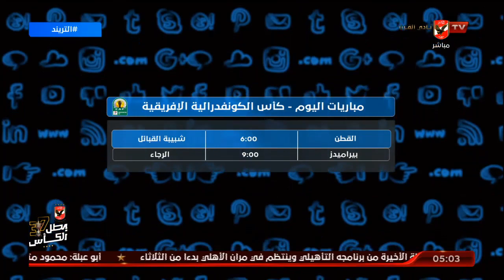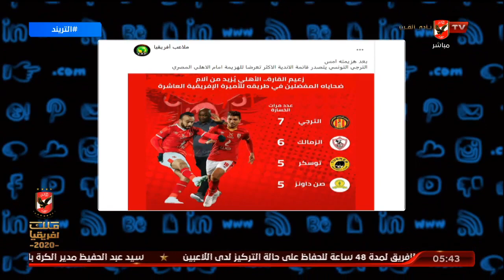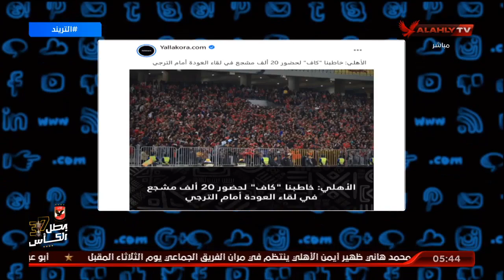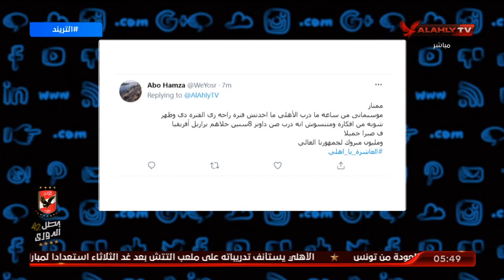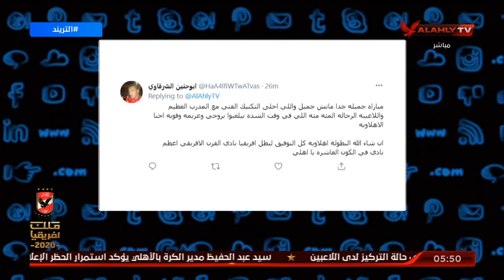الحلقة الكاملة | التريند مع أمير هشام | 20-6-2021